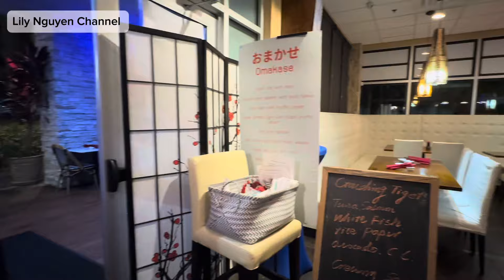NHÀ HÀNG NHẬT CÁ SỐNG CHẤT LƯỢNG, KHÔNG GIAN RELAX l GẦN KHU VIETNAM ORLANDO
Hello các Cô Chú, Anh Chị, và các Bạn!

Cho phép Lily giới thiệu. Lily là nhân viên Realtor mua bán nhà ở trung tâm Florida (Orlando và những vùng lân cận).
Lily sẽ chia sẻ videos nhà bán cũng như là tư vấn cho những ai hứng thú hoặc nhu cầu về nhà mua bán ở Florida cho các cô chú anh Chị và các bạn tham khảo nhé.

Kênh của Lily cũng chia sẻ về đời sống ở Florida, đặc biệt là ở Orlando, khám phá ẩm thực ngon, và những nơi du lịch ở Florida và trên nước Mỹ cho các bạn và cô chú anh chị cùng thưởng thức qua màn ảnh nhỏ nha😃

Cảm ơn các bạn và cô chú anh chị nhiều 😊❤️
Lily

Yamasan Japanese Cuisine
Address: 1606 N Mills Ave